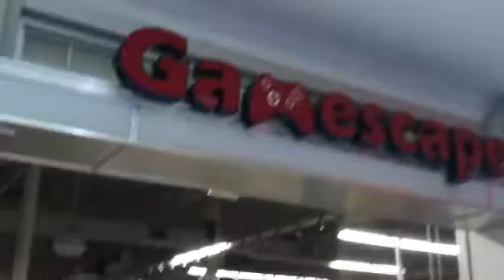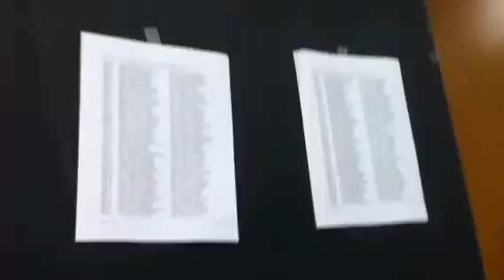Yugioh Gamescape Tallahassee Regionals May 2013